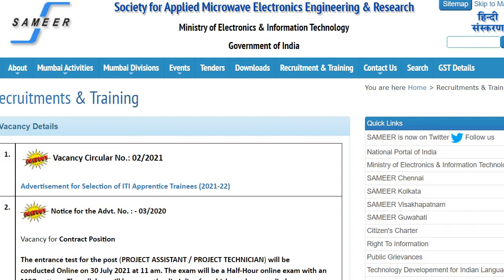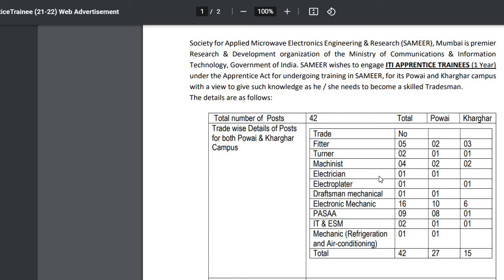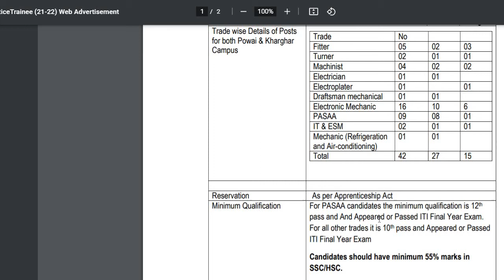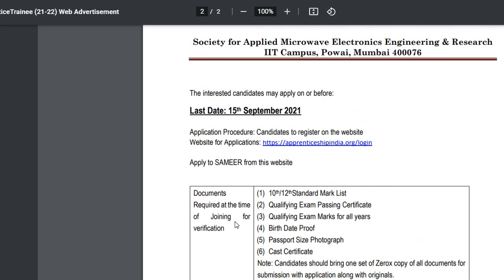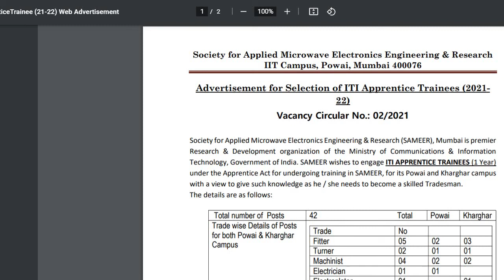SAMEER Recruitment 2021 | ITI Apprentice Trainees 2021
Society for Applied Microwave Electronics Engineering & Research Apprentice Trainees 2021
Advertisement for Selection of ITI Apprentice Trainees (2021-